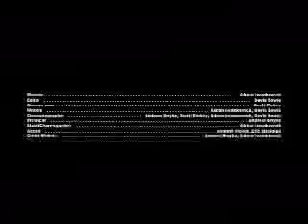Sucka T (DJ SHADOW - ORGAN DONOR)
chase video